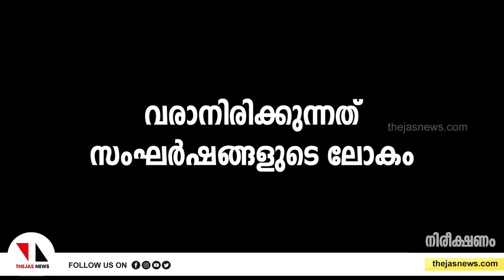യുദ്ധം ഇന്ത്യയെ എങ്ങനെ ബാധിക്കും |THEJAS NEWS NIREEKSHANAM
റഷ്യ-യുക്രൈൻ യുദ്ധം ഇന്ത്യയെ എങ്ങനെയാണ് ബാധിക്കുക. മുതിർന്ന മാധ്യമ പ്രവർത്തകൻ എൻപി ചെക്കുട്ടി സംസാരിക്കുന്നു.